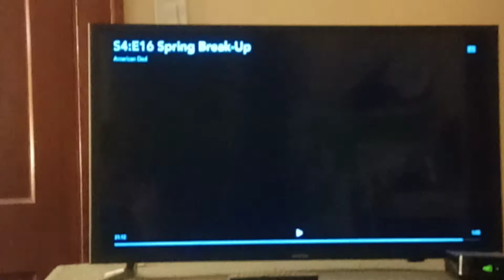American Dad Season 4 End Theme Credits Instrumental 🎶